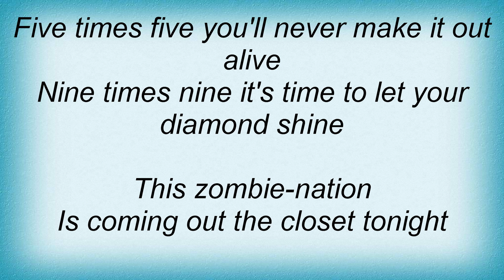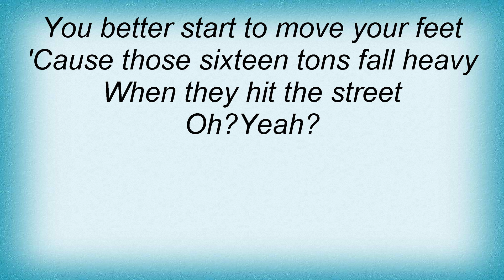Caesars - No Tomorrow Lyrics